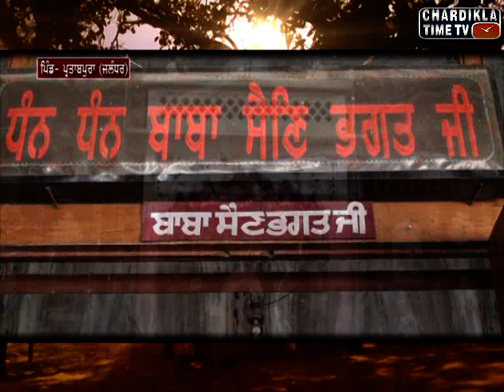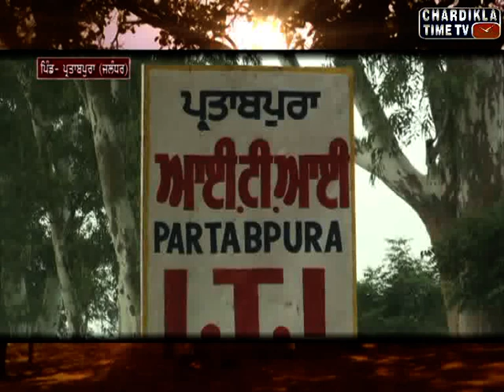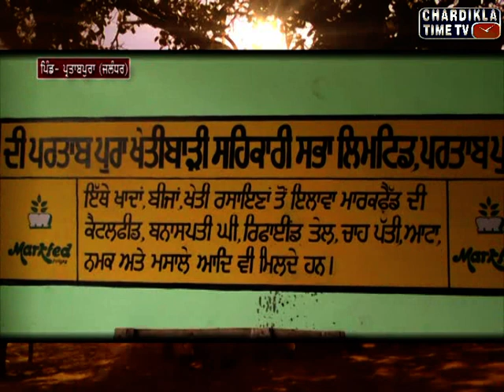PIND DI SATH : PIND PARTAP PURA JALANDHAR: OCTOBER 8, 2016